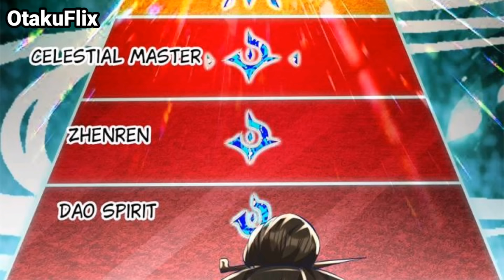(1) A Boy who's Actually Overpowered Man But live A Ordinary Life With Her SSS+ Demon Wife Explained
We make these videos with the intention of educating others in a motivational/ inspirational form. This video is also for TEACHING purposes. We don't plan to violate anyone's rights. However given that it is open to interpretation if any OWNER of Content Clips/images anyone's rights. However given that it is open to interpretation if any OWNER of Content Clips/images would like us to remove the video we have no problem with that and will do so as fast as possible.